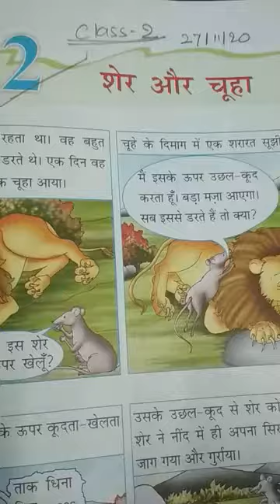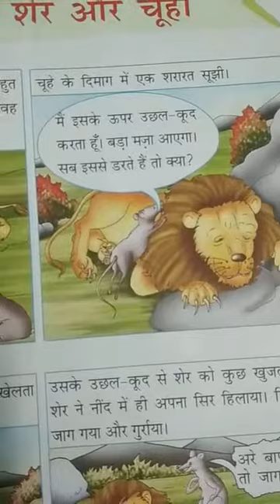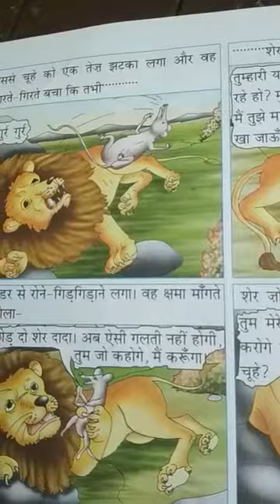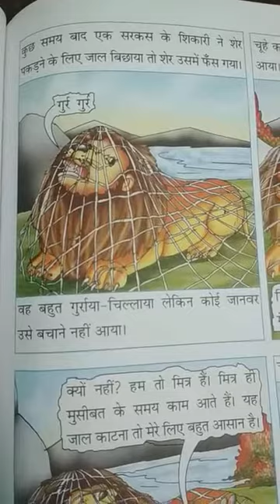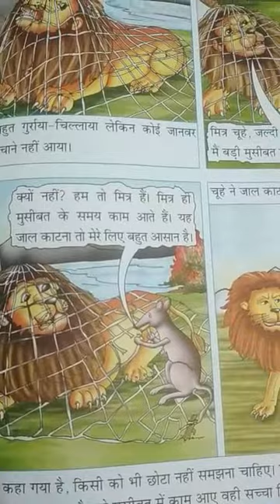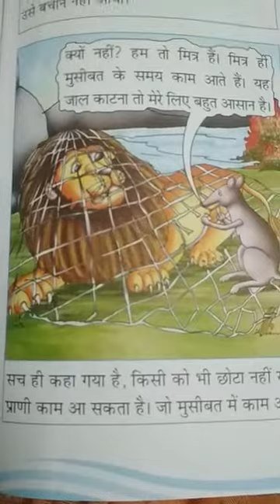Hindi class 2 chapter 12 part 1 by gauri Kumari